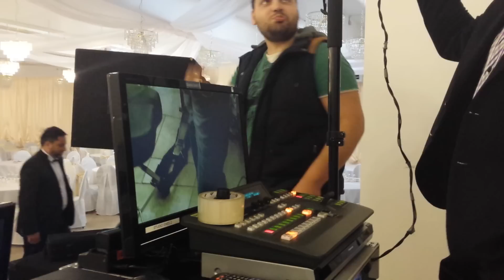Erdjan & Studio Enes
Ake o Erdjani mangela Skola ando Studio Enes ;)